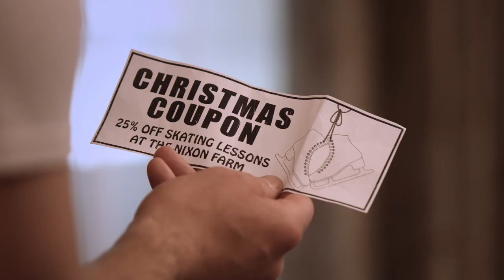Christmas Coupon 2020 Trailer